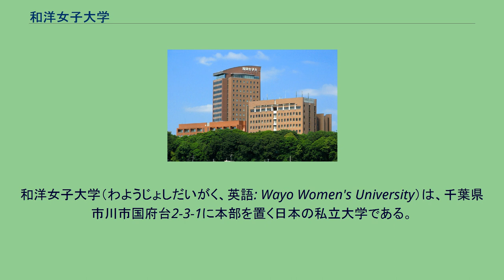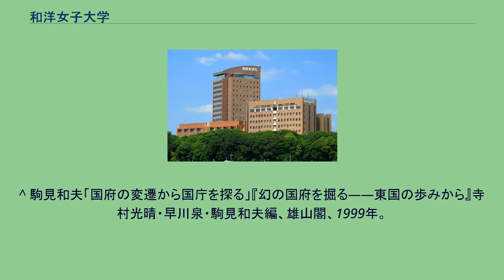和洋女子大学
和洋女子大学（わようじょしだいがく、英語: Wayo Women's University）は、千葉県市川市国府台2-3-1に本部を置く日本の私立大学である。
1949年に設置された。
以下、かつて学生募集が行われていた組織 表彰 奨学金 私費外国人留学生授業料減免 私費留学生に対し当該年度の半期授業料の50％を減免。
ただし、成績不振や素行不良等で留学生としてふさわしくないと判断された場合、減免の対象外となる。
短期大学出身者については和洋女子短期大学#大学関係者と組織を参照のこと。
芸能 スポーツ ^ “和洋女子大学と東京歯科大学の連携に関する包括協定の調印式を行いました”. 和洋女子大学 (2019年6月3日). 2019年8月19日閲覧。
^ “放送大学 単位互換案内 2021年度 (PDF)”. 放送大学. 2020年12月16日閲覧。
^ “「山万ユーカリが丘線」どんな鉄道？　成り立ち・路線・駅・車両すべてユニーク”. 鉄道プレスネット 2020年9月8日. 2021年8月14日閲覧。
^ 駒見和夫「国府の変遷から国庁を探る」『幻の国府を掘る——東国の歩みから』寺村光晴・早川泉・駒見和夫編、雄山閣、1999年。
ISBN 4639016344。